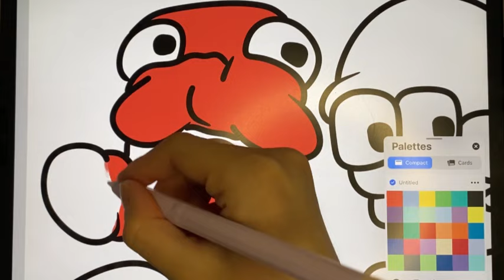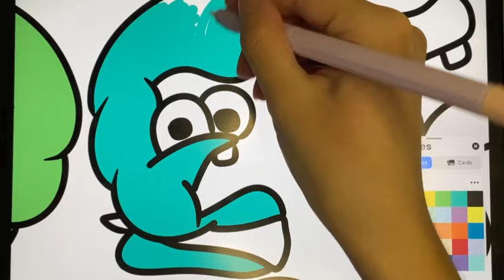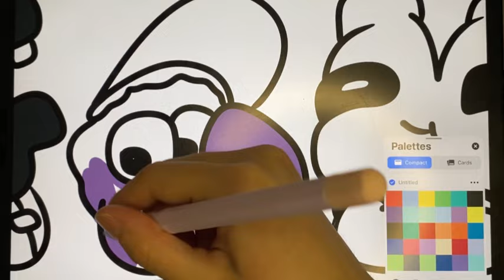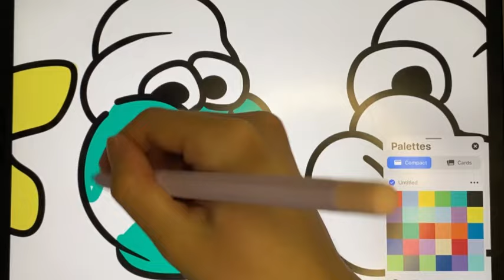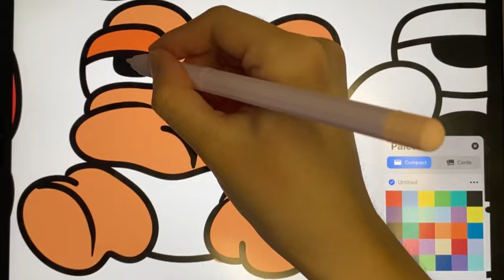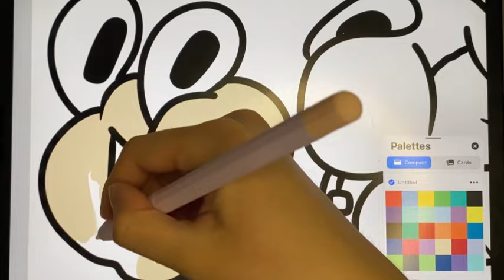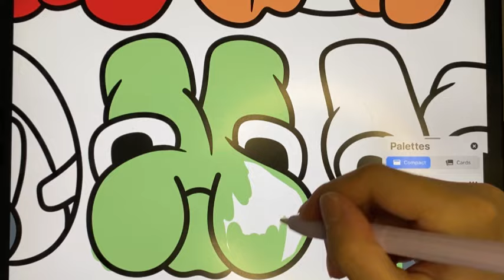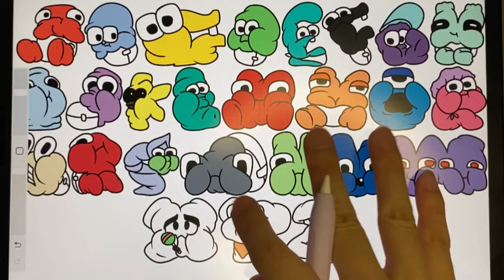Alphabet lore but they Fat Coloring page / Raven & Kreyn - So Happy [NCS]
Watch:
 • Raven & Kreyn - S...